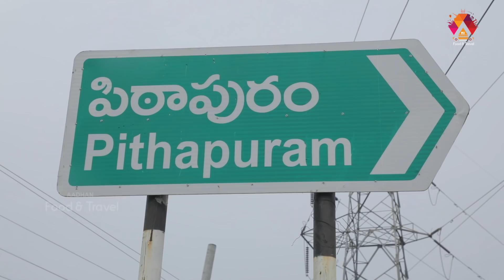పిఠాపురం సుబ్బారావు బొబ్బట్లు | Pitapuram Subbarao Bobbatlu | Traditional Indian Sweet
Watch now to know the story behind the famous Pitapuram Subbarao Bobbatlu.